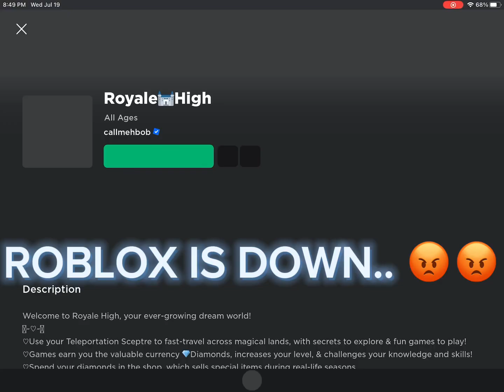ROBLOX IS DOWN GRRR 😡😡😡